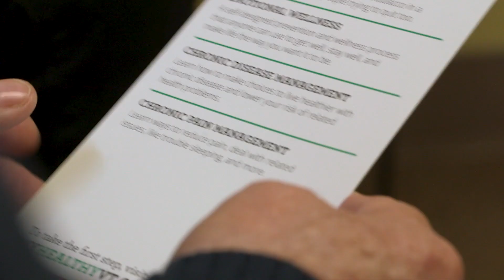My Healthy VT Provider Re edit 30 sec 1080p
A re-edited version of the My Healthy VT provider video geared to consumers. The film has interviews with My Healthy VT providers and participants that show how the program is a trusted partner that health care providers rely on.